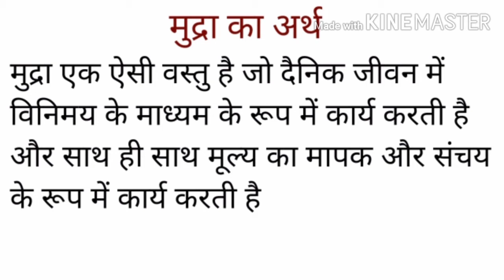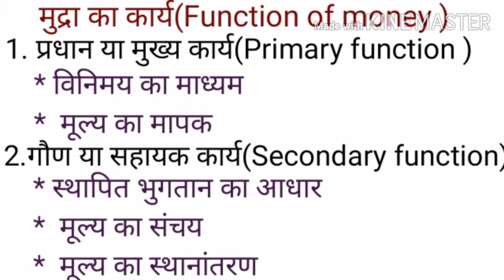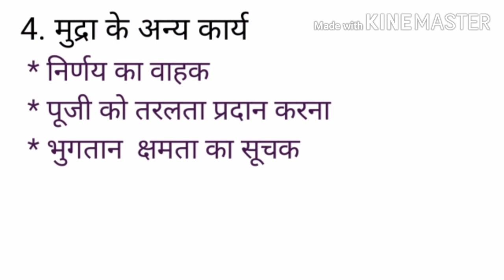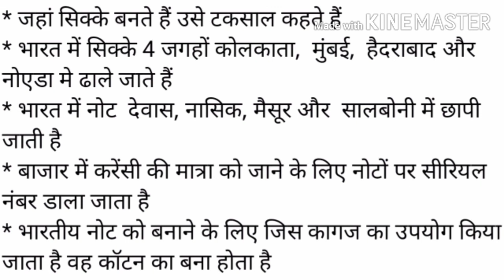मुद्रा का अर्थ, मुद्रा का कार्य(Function of money )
मुद्रा का अर्थ, मुद्रा का कार्य# मुद्रा का क्या अर्थ है# मुद्रा किसे कहते हैं # मुद्रा क्या होता है # मुद्रा के कौन-कौन से कार्य हैं # मुद्रा के प्राथमिक कार्य कौन-कौन से हैं # मुद्रा का  सेकेंडरी  कार्य कौन-कौन से हैं # मुद्रा के गोन  कार्य कौन-कौन से हैं # मुद्रा के गाउन कार्य # मुद्रा के आकस्मिक   कार्य कौन-कौन से हैं # मुद्रा के आकस्मिक कार्य